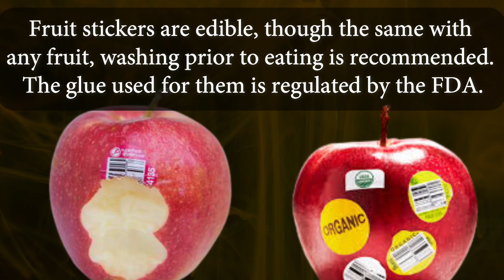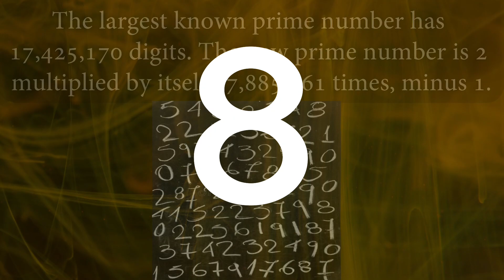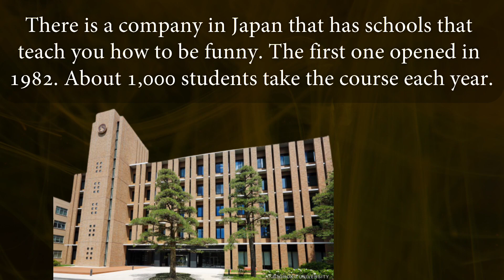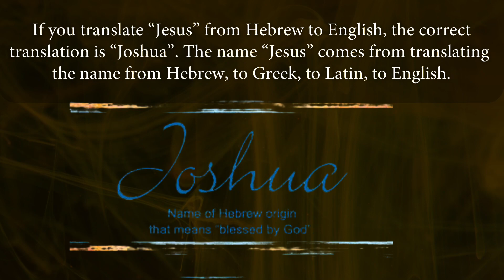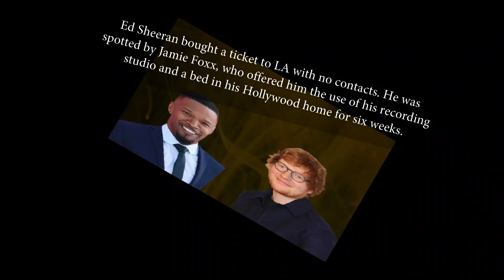Amazing facts of World-II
The world is filled with mysteries. Some solved, some you can't fathom and some that remain completely unknown. But then, there comes a time when the unknown becomes known, and once verified, it becomes fact. So, here are some amazing facts from around the world that will really leave you amazed: